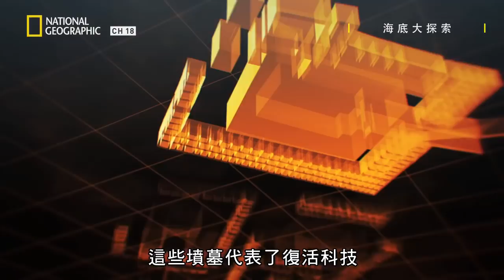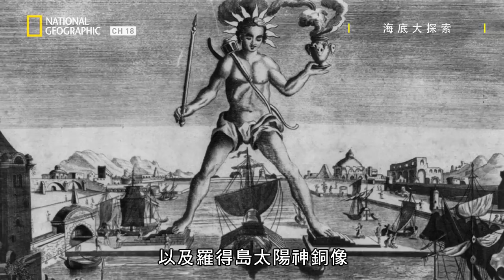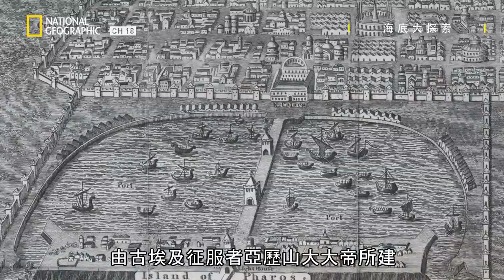古埃及偉大的成就深埋在尼羅河谷多年，而這謎團將隨著抽乾海洋、排空沙漠，一切秘密就得以真實揭露【海底大探索】短片精華版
★每星期六 10PM  就在18頻道  國家地理
Drain The Oceans: Ep.8: Nile
尼羅河曾經是古埃及人的家，埃及文明是世上數一數二偉大的文明。結合科學資料與電腦動畫，本節目抽光了尼羅河的水和沙，讓觀眾看到古代世界失落的奇觀。

▎或是透過中華電信立即訂閱FOX+！